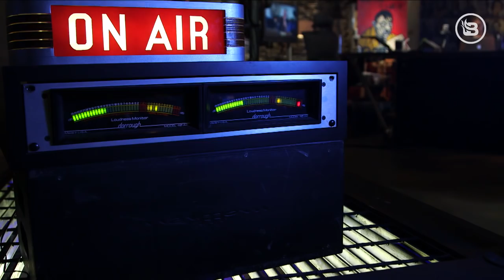Drums of war: Will Trump's 'twitchy eye' be enough to hold Iran in check?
After Iran shot down a US drone over international waters, it was only a matter of time before we responded in kind. Last night, news broke that Trump gave the order for a strike on Iranian soil before calling it off. Watch this clip to hear Glenn explain what this all means and why Trump did what he did.